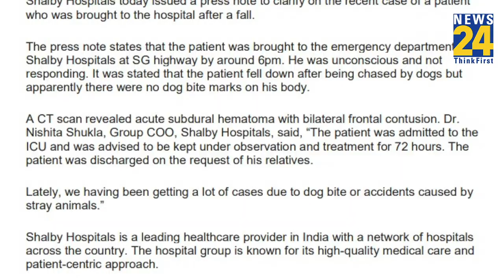Wagh Bakri चाय के मालिक Parag Desai की मौत पर Gujarat के अस्पताल ने जारी किया आधिकारिक बयान, ये वजह